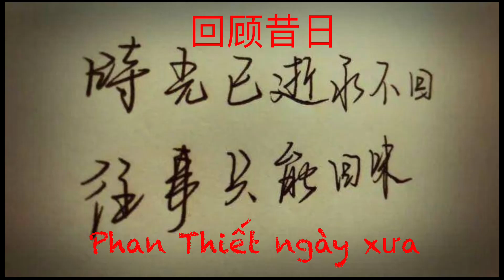往事只能回味-Phan Thiết Ngày Xưa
刘静蓉